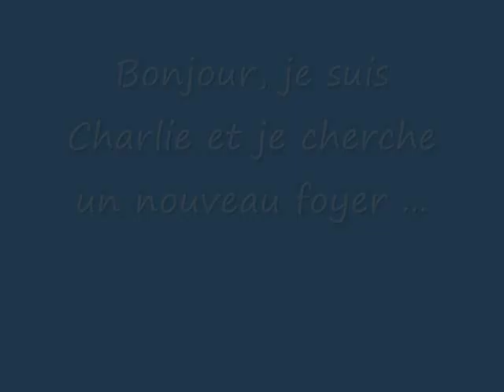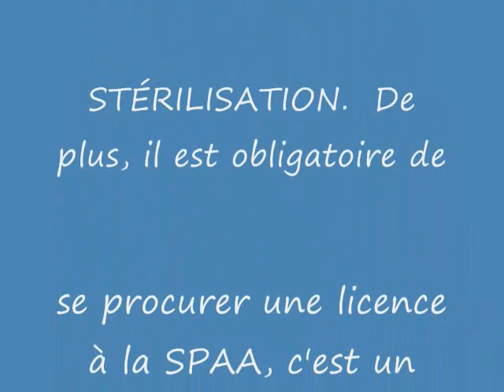Chien Charlie ...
Bonjour, est-ce que quelqu'un me reconnaît ?  En effet, je suis un errant qui se promenait à Tingwick le 26 janvier 2011.  Si je ne suis pas réclamé, je serai peut-être disponible pour l'adoption et mon nom sera Charlie.  Procurez-vous le calendrier 2011 à la SPAA, c'est une façon de faire un don.  Hello, is anybody recognizes me? Indeed, I am a wanderer who was walking in Tingwick January 26, 2011. If I do not claim, I may be available for adoption and my name is Charlie. Get calendar 2011 to the PASS is a way to donate.